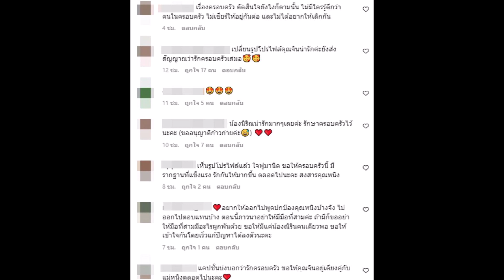จิน จรินทร์ เคลื่อนไหวอีกครั้ง แม้ไม่มีข้อความแต่รู้ความหมาย